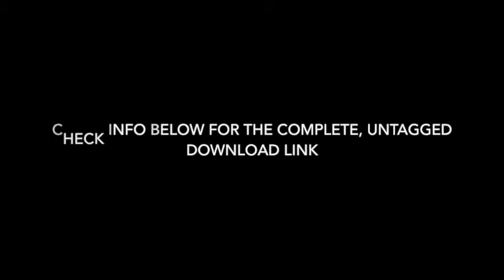Who Would've Thought (instrumental ) Donnie McClurkin feat Marvin Winans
This is a tagged demonstration instrumental. We have obtained or are in the process of obtaining mechanical licenses for all of the songs posted on our site.